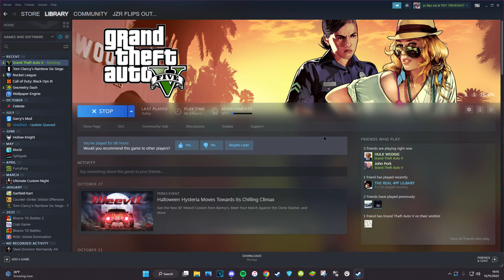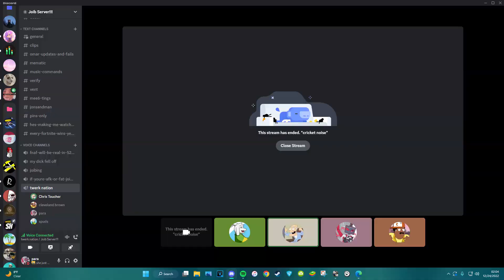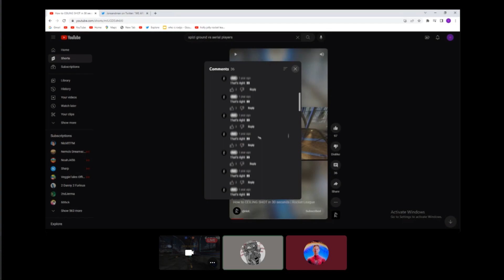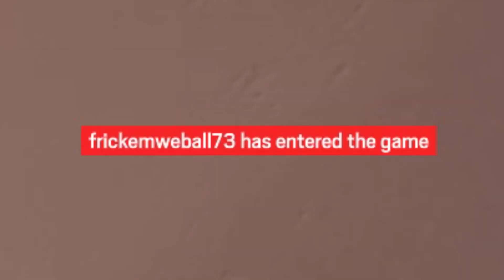funny 17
I literally have like 230 funny clips haha gotta make a lot of these soon

Highlights at start from 1/18 - 3/14
Funny Clips from 12/12 - 1/14

Friends that appear a few times or whatever
and damian

Songs:
0:00 - Saba - CALLIGRAPHY
3:19 - Yasper, sonofmark - Yellowblue
5:54 - Evil Needle, Styles Davis - Star Gazing
8:34 - The Doppelgangaz - Quietude
10:24 - Ian Ewing - Hold On